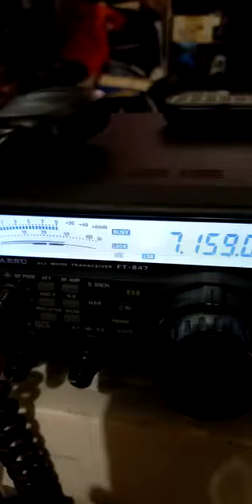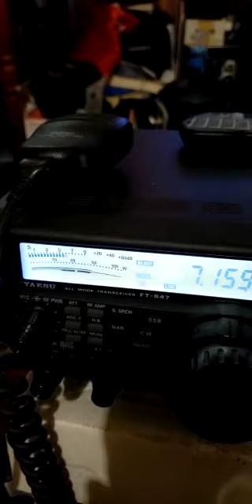9Z4Y on 40m by 9Z3KS